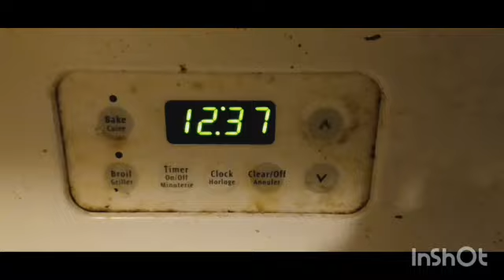PH Fair 2023 part 2 = Day 1 of Setup